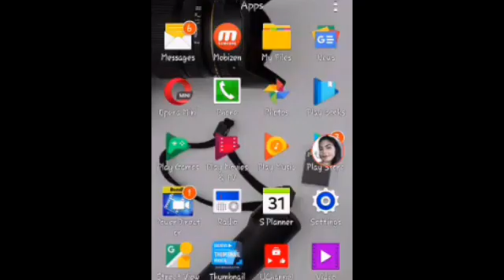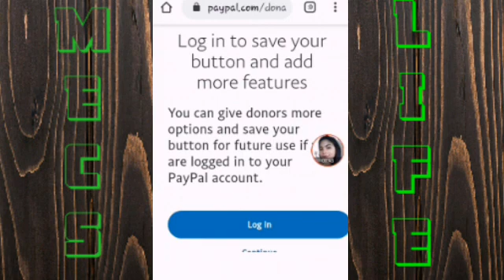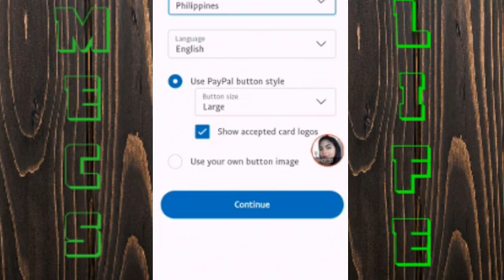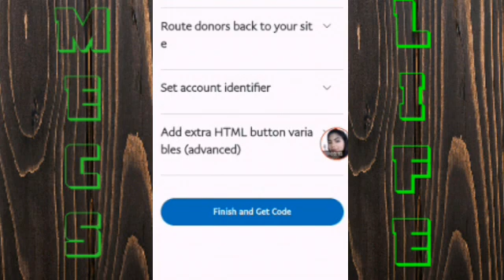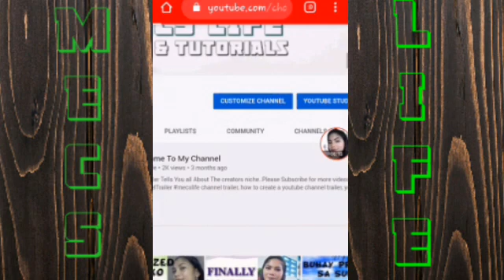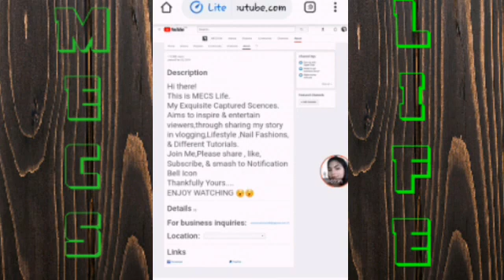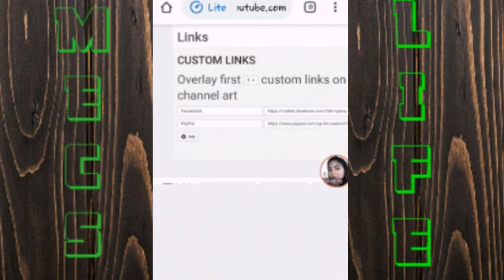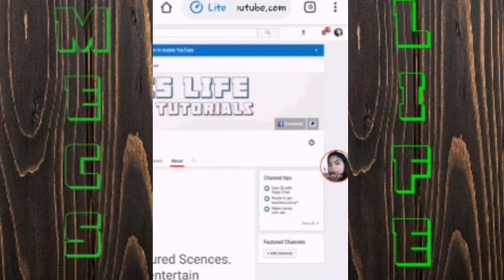HOW TO LINK/ADD PAYPAL ON YOUR YOUTUBE ACCOUNT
PayPal Holdings, Inc. is an American company operating a worldwide online payments system that supports online money transfers and  serves as an electronic alternative to traditional paper methods.
It's fine to ask your viewers to make a small donations to support your channel.